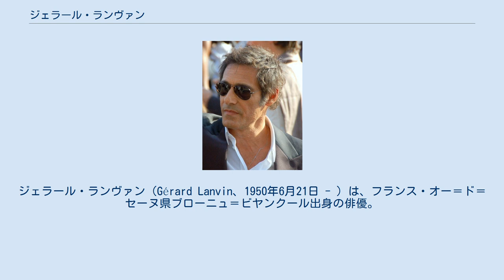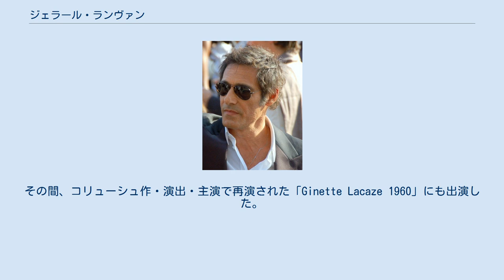ジェラール・ランヴァン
ジェラール・ランヴァン（Gérard Lanvin、1950年6月21日 - ）は、フランス・オー＝ド＝セーヌ県ブローニュ＝ビヤンクール出身の俳優。
 セザール賞は『お気に入りの息子』（1994年）で主演男優賞を、『ムッシュ・カステラの恋』（2000年）で助演男優賞を受賞している。
 ブルジョワの家庭に育つが、親元を離れ、17歳で学校を中退する。
 役者を目指すが道は容易ではなく、市場のバイトなど様々な仕事などをする。
68年3月のある日、俳優マルタン・ラモットと出逢い、彼からコリューシュを紹介される。
五月革命目前の混沌とした最中だったが、更に前進的なカフェ・テアトルを始めたばかりのアンリ・ギユベ、パトリック・ドヴェール、ミウ＝ミウと出逢って、彼らの上演に携わる。
演技を学ぶため、67年に開校したばかりのフランソワ・フロランによる演劇学校 Cours Florentに入学して優秀だったため、ヴィルールバンヌ国立民衆劇場の研修も受けるが、校風が合わず、早々去る。
 1970年より、ラモットのカフェ・テアトルで裏方を始めるが、ルイ・ド・フュネスとコリューシュが主演したコメディ『手羽先とモモ』(1976年／2013年TV5MONDEで放映)にサーカス団員として登場(クレジットなし)。
続いてコリューシュ唯一の監督作『Vous n'aurez pas l'Alsace et la Lorraine』(1977年)に白馬の騎士役を映画デビュー。
その間、コリューシュ作・演出・主演で再演された「Ginette Lacaze 1960」にも出演した。
 1981年の『Une étrange affaire』でジャン・ギャバン賞を受賞したことで名前を知られるようになる。
 元女優で歌手のジェニファーと1984年に結婚、2子をもうける。